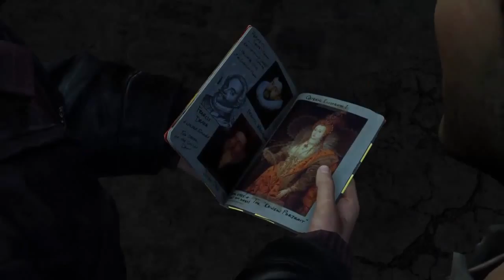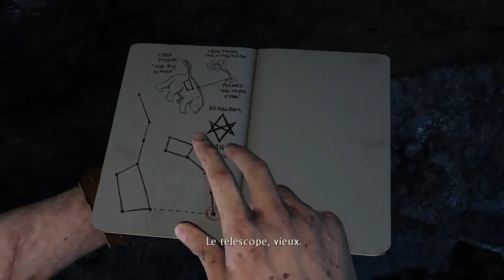Uncharted 3 FR | Gameplay - Episode 04 : CE QUI EST EN HAUT EST EN BAS !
Salut à tous , C'est LaFonteYTB !

Aujourd'hui je vais vous présenter le jeu uncharted 3 sur ps4 en espérant que cela vous plaises :)

N’hésite pas à visiter et à me suivre sur :

Mon psn ps4 : LaFonteGTAV